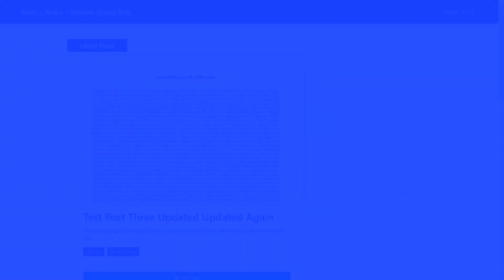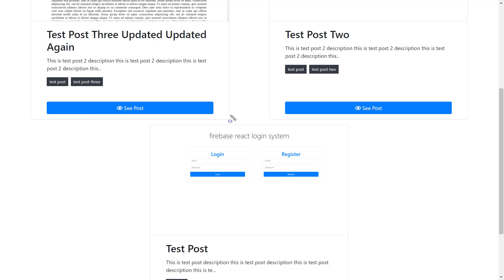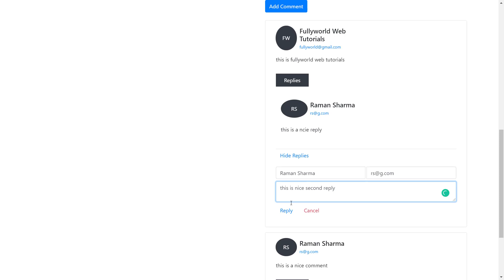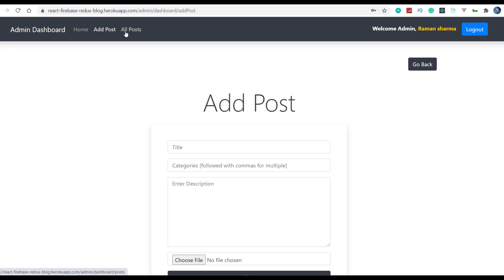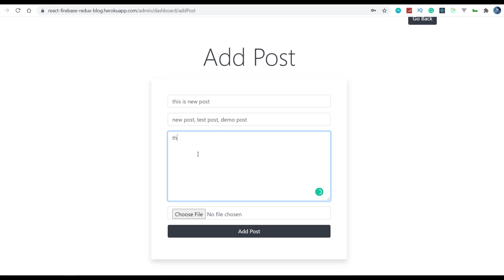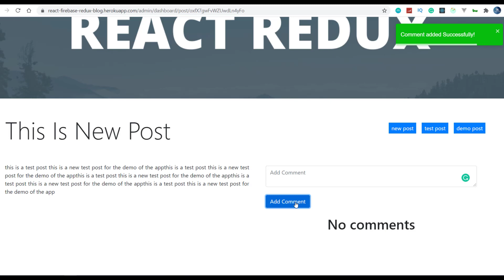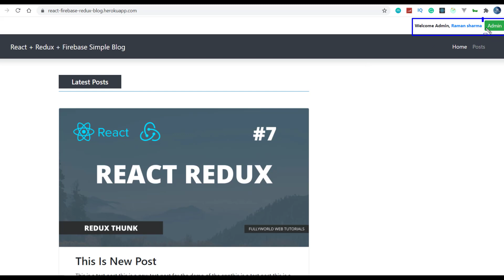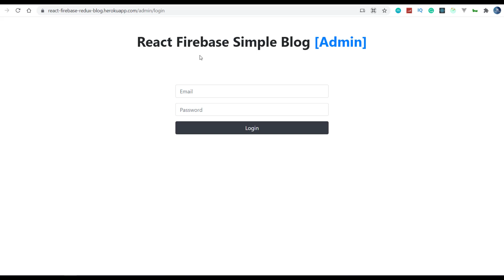#0 Overview | React + Redux Firebase Simple Blog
Hello, friends, this is Raman Sharma here,
this is the new series.

We are making a simple blog with react js redux and firebase and an admin panel.

This is Part 0 of the series. In this We are going to see the overview of the project that we are going to make.

Coming soon!